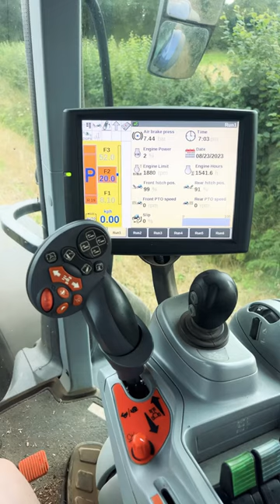23 August 2023 The last of this years wheat, off the field.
Back on the big Blue T7 315 today.